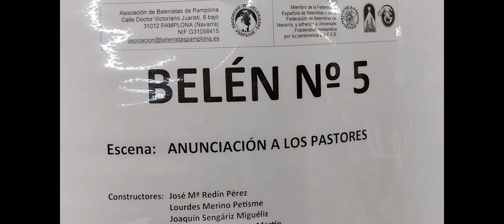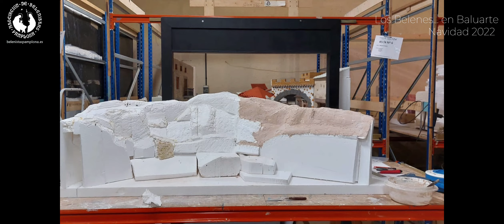Así se hizo un belén de la exposición de Baluarte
Sucesión de imágenes de uno de los belenes de la exposición "Los Belenes... en Baluarte" de la navidad 2022 desde la maqueta inicial hasta el resultado final